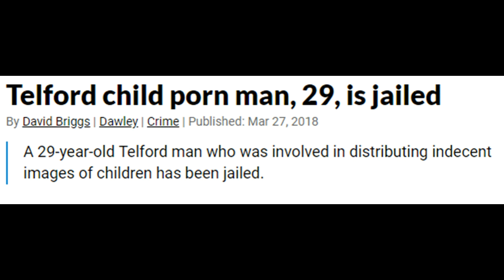Tommy Robinson Missed White Gay Couple Grooming Gang In Telford!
Tommy did not report on this couple. He fails to mention groomers and grooming gangs who are not Asian.
 News report Shropshire Star:
Jonathan Evans had more than 1,000 stills and videos on devices recovered by police.
At Shrewsbury Crown Court yesterday Evans was jailed for a total of 18 months after admitting three offences of distributing images and two of possession of indecent material.
At the time Evans was in a relationship with 31-year-old Christopher Woodhouse, who was also in the dock having admitted seven charges of inciting a child to engage in sexual activity.
Woodhouse, also of High Street, Dawley, was given an 18-month prison sentence, suspended for two years and must attend rehabilitation programmes and complete 100 hours unpaid work.